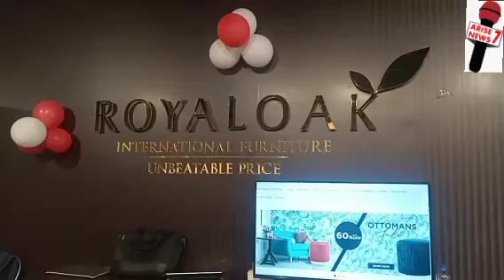ROYALOAK INTERNATIONAL FURNIYURE UN BEATABLE PRICE BRANCH OPENS AT KOMPALLY